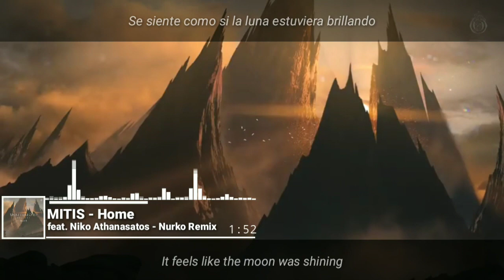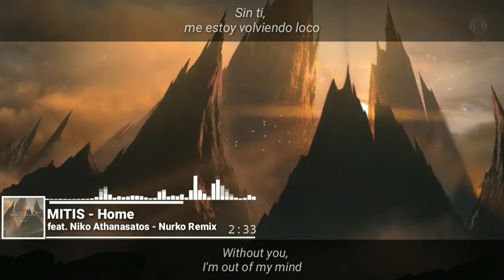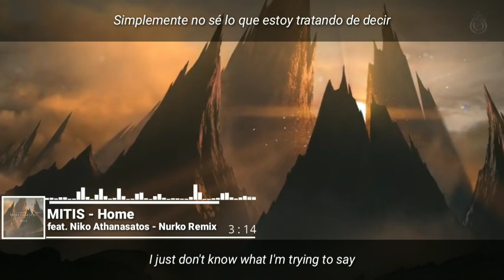[Lyrics] MitiS - Home (feat. Niko Athanasatos) (Nurko Remix) [ Letra en español]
Mitis feat. Niko Athanasatos - Home

mitis